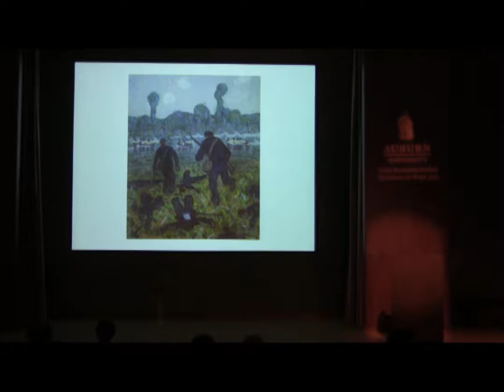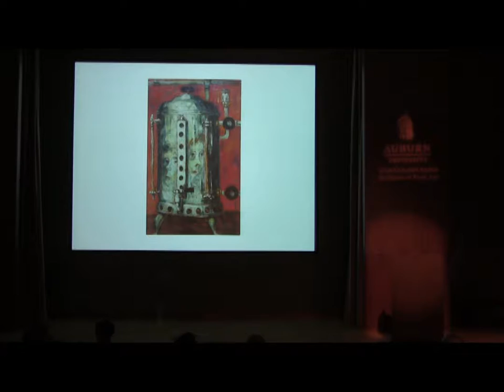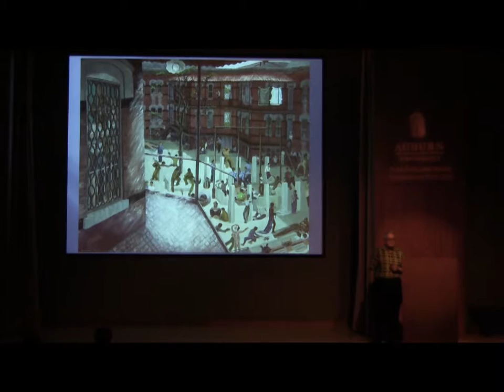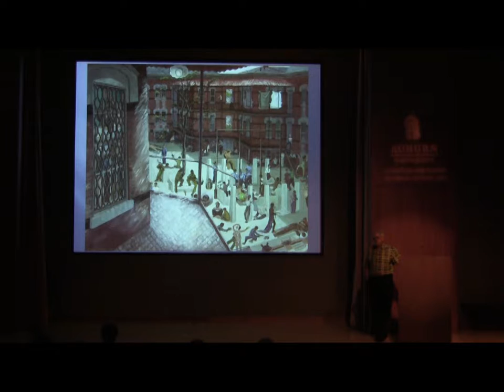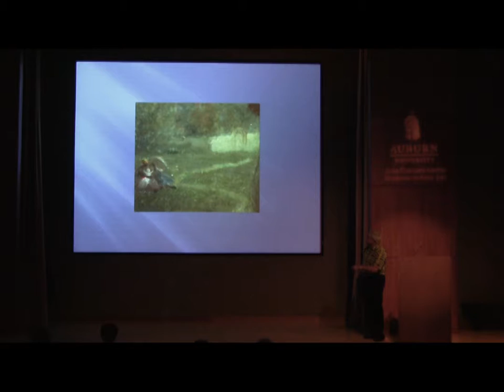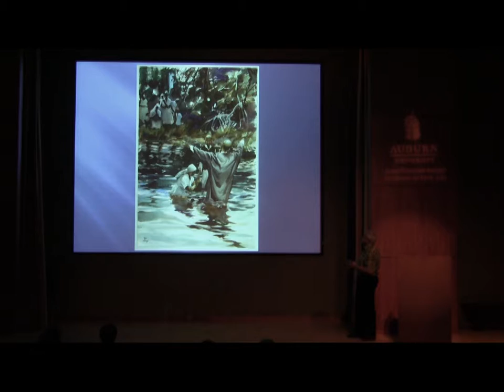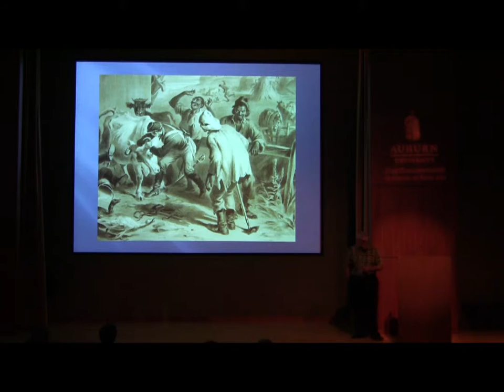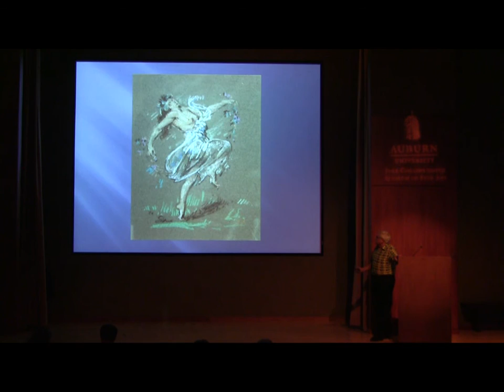Gallery Talk by Ed Hayes